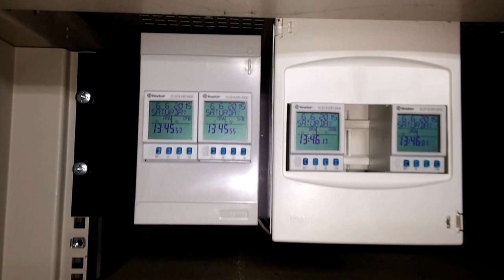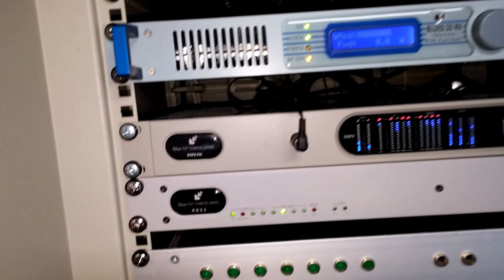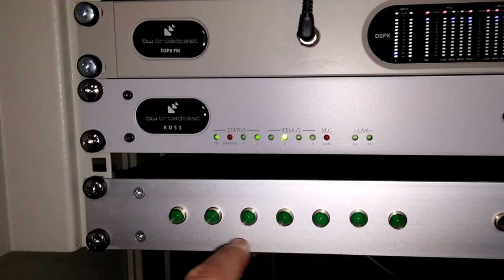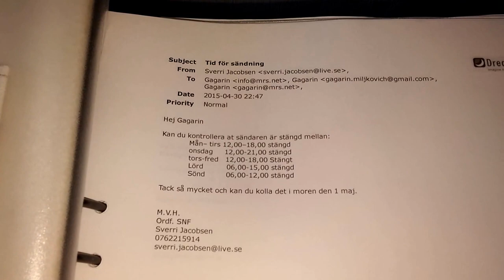Vy och antenner över centrala Sollentuna den 6:e juni 2015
Vy över centrala Sollentuna. Från taket på Sollentuna kommunalhus den 6:e juni 2015.

Här uppe finns diverse antenner och sändaranläggningar för mobil-telefoni, TV och radio, bl.a Sollentuna närradio 94,6 MHz.